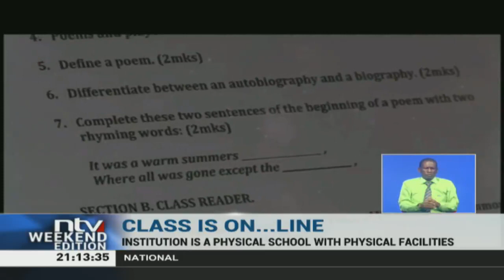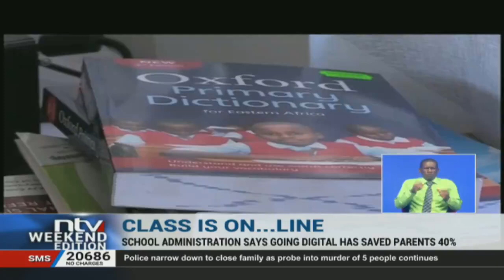Hamptons School: Nanyuki's fully virtual school